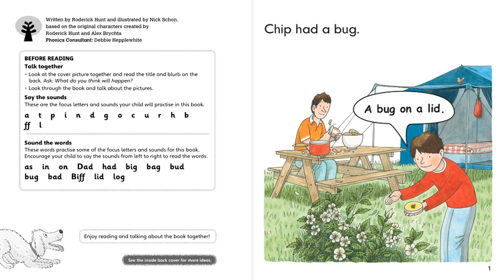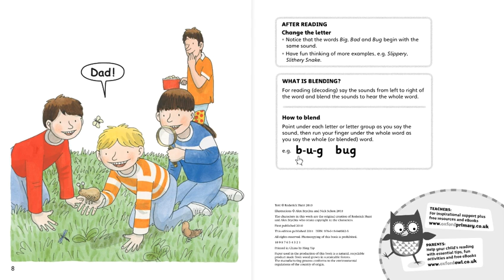Big, Bad, Bug | Read aloud story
There aqre so many bugs. Come and explore them with Beaf, Chip and Kipper.

It is a series of kids stories and can also be used as bedtime stories.